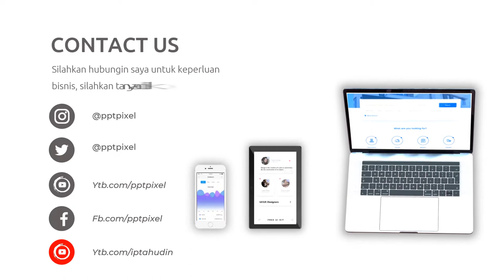Video Promosi Fashion, Wanita, Perempuan, Terbaik, Elegan, Modern, Simple, Trendy, Terkini, Menarik,